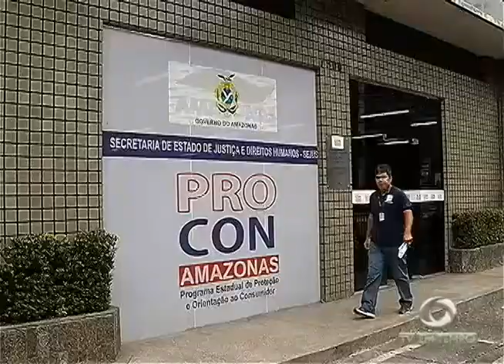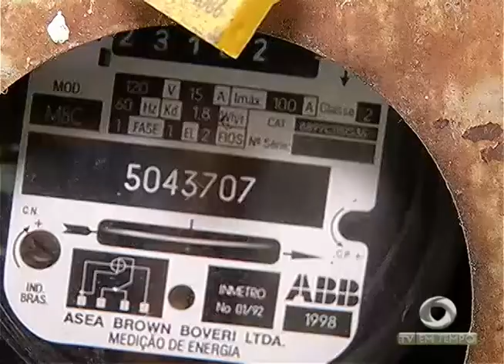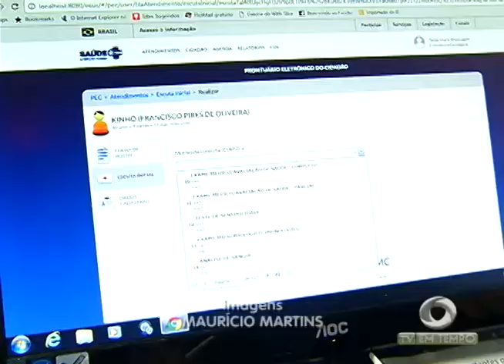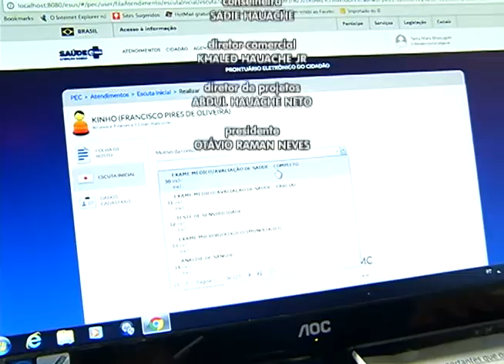Segurança é Reforçada no Centro da Capital para evitar Assaltos nesse Fim de Ano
JORNAL EM TEMPO 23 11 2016 - Segurança é Reforçada no Centro da Capital para evitar Assaltos nesse Fim de Ano